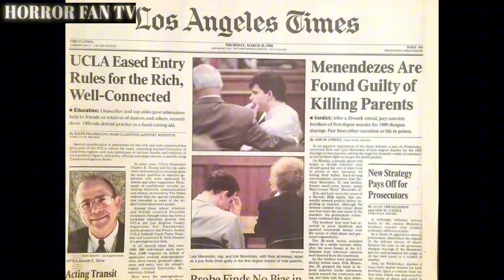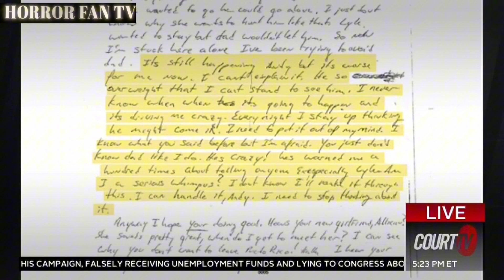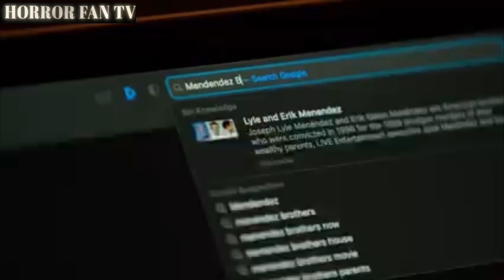Menendez Brothers: the Skeletons of Beverly Hills part 2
On August 20, 1989, José and Mary Louise “Kitty” Menendez were shot to death in their Beverly Hills home.This is part 2 of Menendez Brothers:the Skeletons of Beverly Hills.

Awesome music by Finalgirl Synth. Check out on different platforms

Nicole Brown Simpson’s condo location

OJ’s house in Brentwood location

Largest Halloween convention in the world

Ultimate Evil Dead Experience

Original Michael Myers-Nick Castle- interview